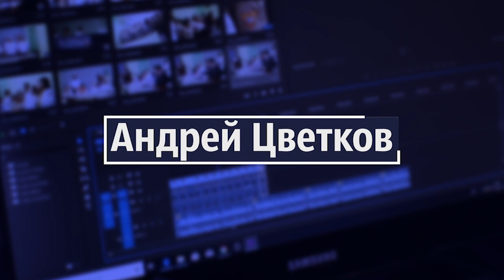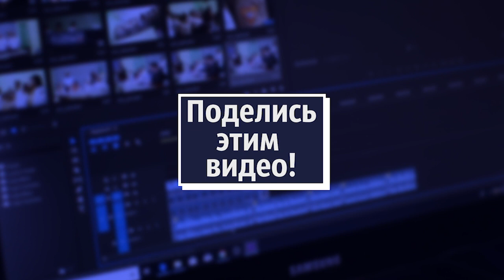Игра в кальмара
Игра в кальмара, самый переоцененный сериал года (или десятилетия, я не знаю. Он не плох, но честно говоря возводить его в культовые... Это же игра в кальмара!

Спасибо за помощь каналу:
Спрашивайте, мы ответим!